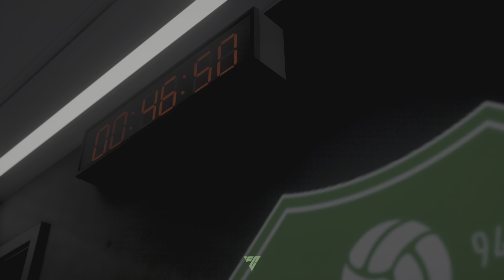FC 24_20240704(œìõÜ vs Calao Guerrero)